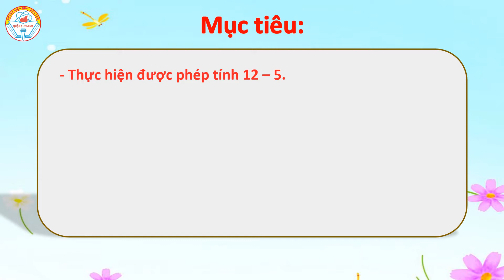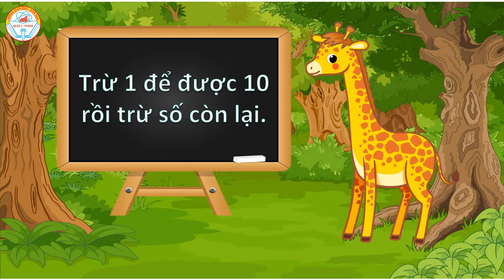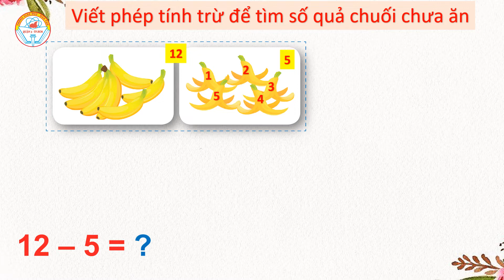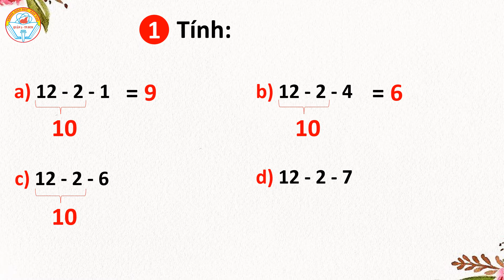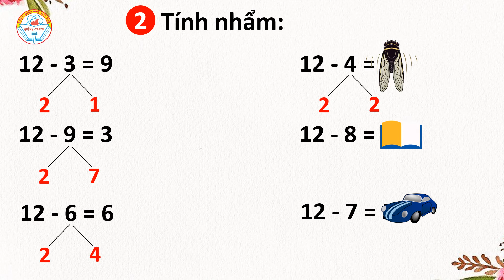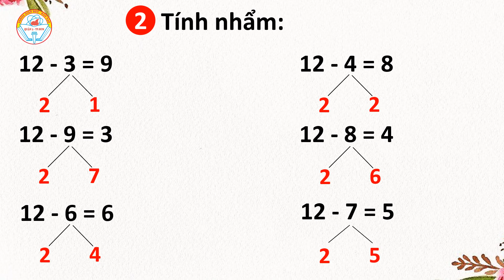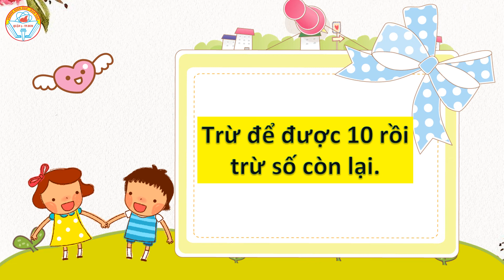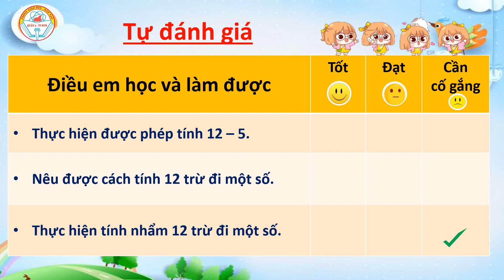Tuần 8 - Toán - Bài 2 - 12 trừ đi một số